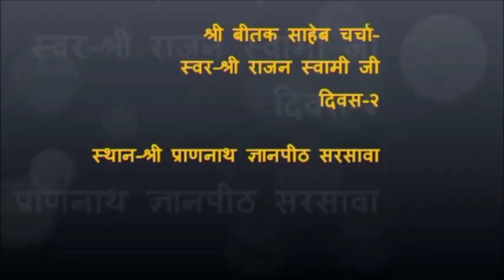Shri Beetak Saheb Charcha ( श्री बीतक चर्चा ) Day - 02 | By Shri Rajan Swami Ji